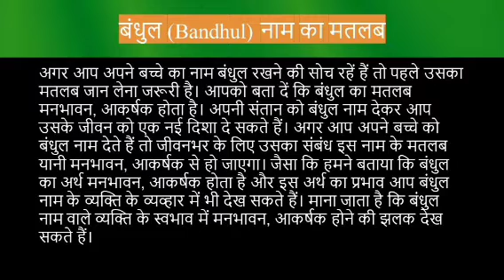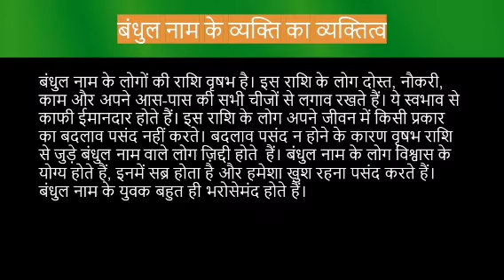Bandhul name meaning in hindi | bandhul naam ka matlab kya hota hai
Bandhul naam ka matlab
bandhul meaning in hindi
Bandhul naam mane k